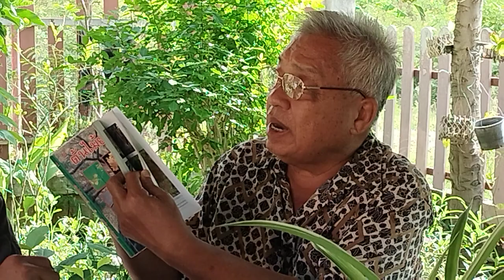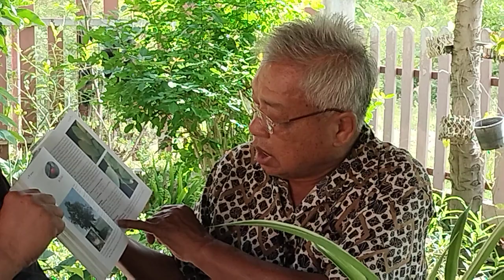หนังสือดีมีคุณภาพ!!..."ต้นไม้ยาน่ารู้" ตำราปลูกสมุนไพร การวิจัยพัฒนาสรรพคุณ โดย ธงชัย โทร.0819416364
หนังสือดีมีคุณภาพ!!..."ต้นไม้ยาน่ารู้"

ตำราปลูกสมุนไพร การวิจัยพัฒนาสรรพคุณ โดย "ธงชัย เปาอินทร์" โทร.0819416364